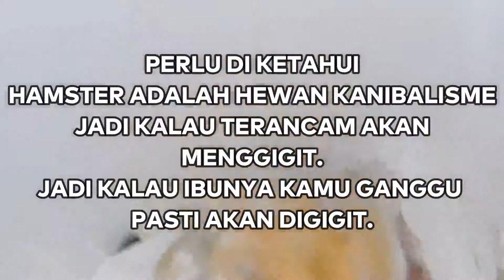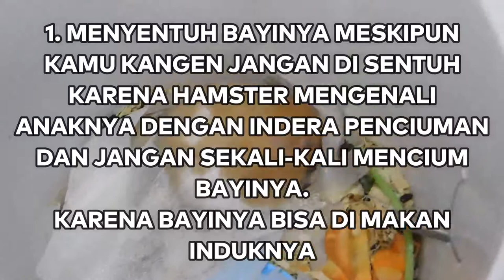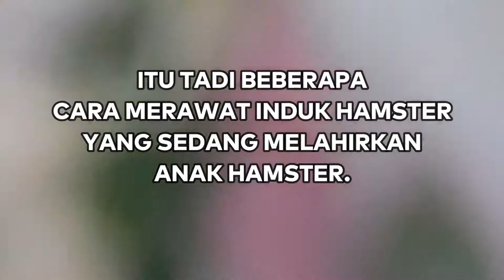CARA MERAWAT INDUK HAMSTER YANG MELAHIRKAN SUPAYA TIDAK MEMAKAN ANAKNYA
(DIAM, JEJAK LANGKAH, JEJAK KEGIATAN, JEJAK CARA, JEJAK KULINER, JEJAK BUDAYA)

BEBERAPA LANGKKAH MERAWAT INDUK HAMSTER YANG SEDANG MELAHIRKAN

Pertama, segera pisahkan sang jantan dari kandang betinanya. Ini dimaksudkan agar ketika lahir, anaknya tidak dimakan oleh sang jantan, selain itu juga agar betina tidak dikawini lagi oleh sang jantan ketika sudah melahirkan.

Kedua, betina yang akan melahirkan akan menjadi lebih agresif, sehingga tidak menutup kemungkinan betina akan berantem dengan si jantan. Oleh karena itu, pisahkan si jantan dari kandang betina yang sedang hamil.

Ketiga, ketika hamster betina sudah melahirkan, selalu cek botol minumnya. Jangan sampai botol minumnya kosong/ habis. Hal ini bisa membuat induk betina jadi tidak mau menyusui anak-anaknya.

Keempat, cek juga selalu tempat makannya, jangan pernah membiarkan kosong tempat makan induk betina yang sedang menyusi.

Kelima, lebih baik lagi kalau memberikan vitamin hamster, misalnya hamvit, agar nutrisi induk betina selalu tercukupi. Beri juga potongan kecil buah-buahan (apel, pisang, pepaya, dll) atau sayuran (selada, tauge, dll) supaya induk betina selalu sehat, namun jangan terlalu banyak.

Keenam, jangan pernah memegang anak-anak hamster dengan tangan kosong, karena bau tangan manusia akan menempel di badan anak-anak hamster tersebut yang menyebabkan induk betina tidak mau menyusuinya lagi. Anak-anak hamster baru boleh dipegang saat mereka sudah bisa makan sendiri tanpa menyusu kepada induknya lagi (usia diatas 3 minggu).

Ketujuh, jangan pernah membersihkan kandang hamster yang sedang menyusui, hal ini dimaksud agar induk betina tidak stres karena lingkungan baru. Induk betina jika stres, maka tidak akan mau diam apalagi menyusui anak-anaknya.

Kedelapan, jangan pernah bermain dengan induk betina yang sedang menyusui, karena hal ini dapat menimbulkan stres kepada si induk betina.

Kesembilan, jangan berikan mainan roda-rodaan, jungkat-jungkit, atau mainan sejenisnya di dalam kandang yang sedang menyusui. Hal ini dimaksudkan agar induk betina benar-benar fokus menyusui anak-anaknya tanpa terganggu oleh kegiatan yang tidak diperlukan.

Matur Nuwun